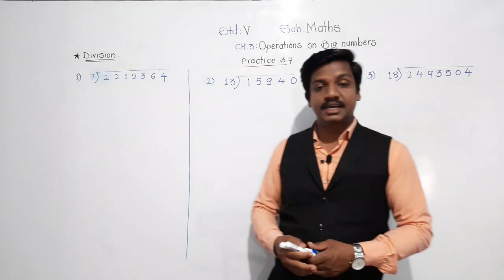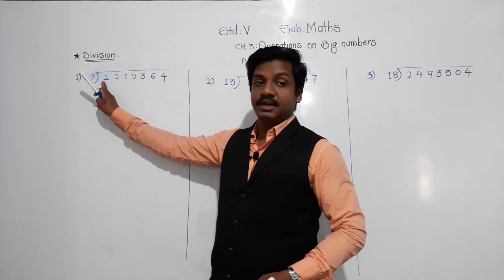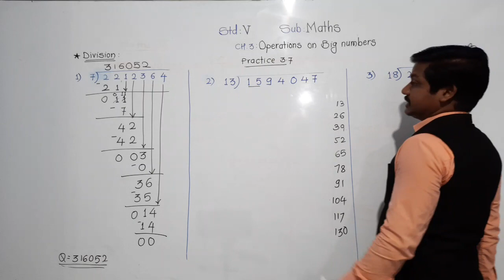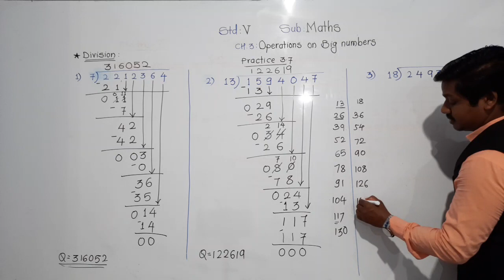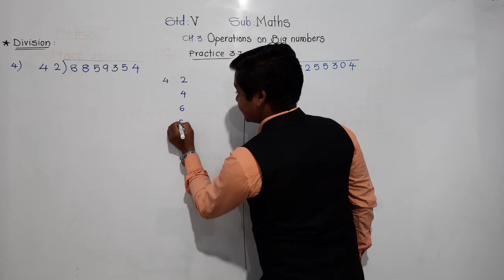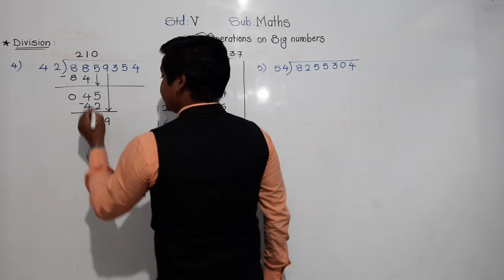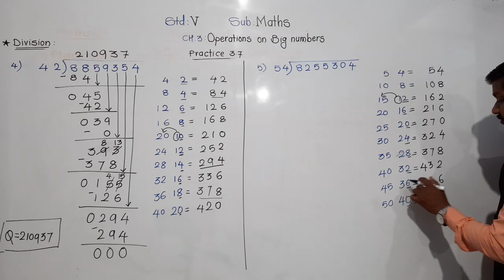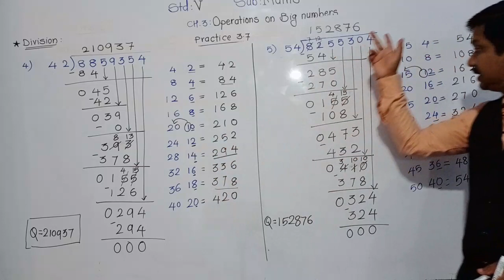Class.V: Maths: Practice 3.7: Part 1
Division of big numbers